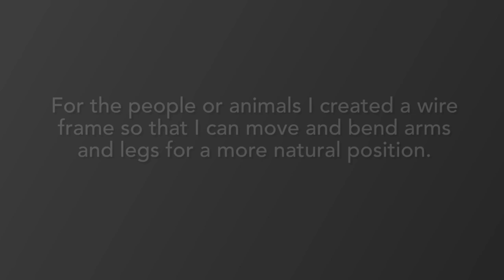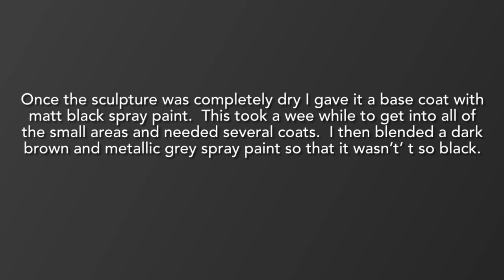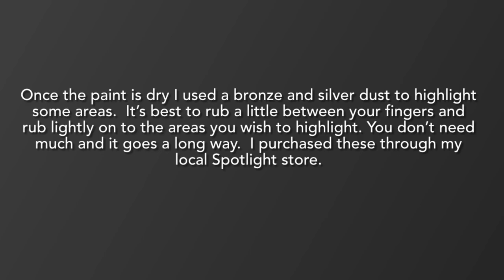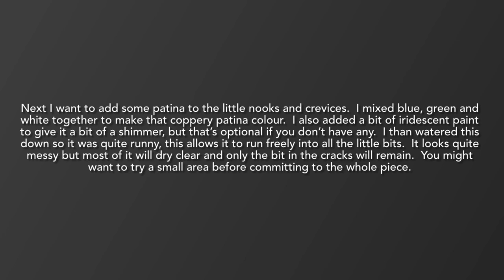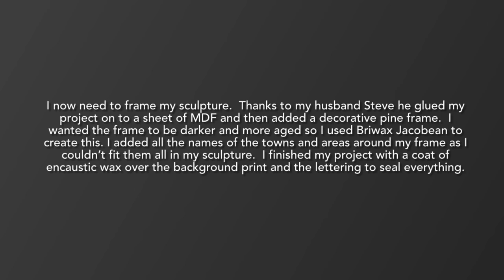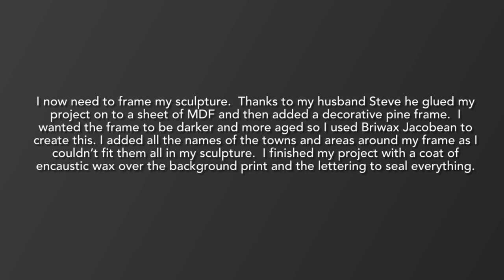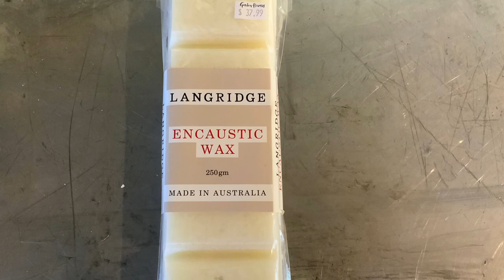Adding a bronze effect to an air dry clay sculpture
Adding a bronze effect to air dry clay sculpture of South Taranaki landscape and Mount Taranaki.  Detailed miniature sculptures of local landmarks and activities available in the South Taranaki region. Creating a metal like finish to give the sculpture an even appearance whilst highlighting points with bronzing powder.  Highlighting areas with patina to add to the metallic feel.  Finishing the piece with encaustic wax on the background to give a matt finish.